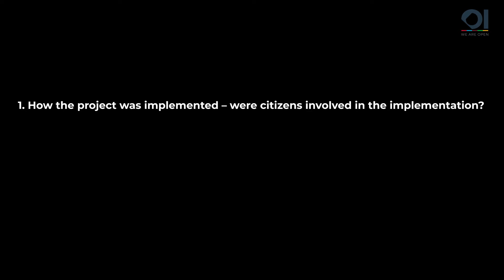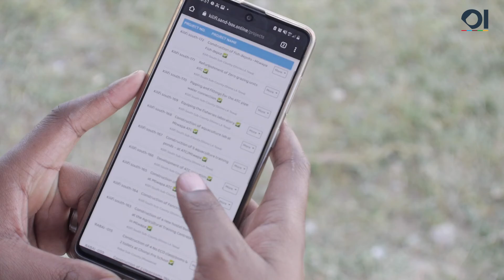Making citizens’ voices count through data | Open County Kilifi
Governments frequently need data to improve their performance and reporting, and to make sure that resources are accessible to citizens. Citizens also require that their governments deliver services at the level that they deserve. The work between  Open Institute and Kilifi County set out to show that  citizens can  play a part and be more involved in the monitoring of community projects that directly affect their lives. The focus of the project was ​to have the citizens involved in the review of the different developmental projects that had been carried out by the subnational government.

Stay safe and tuned for more updates!